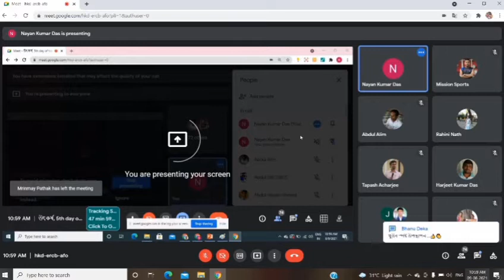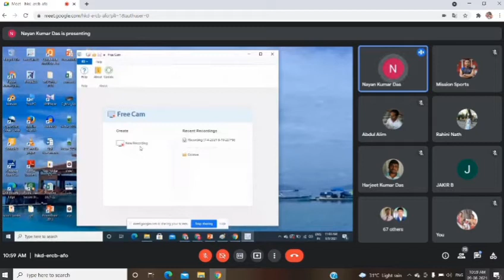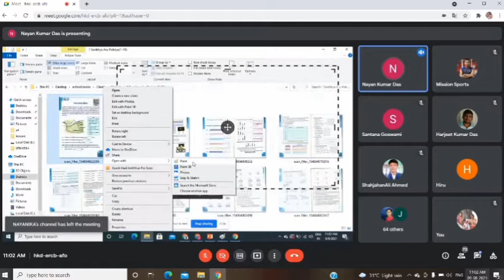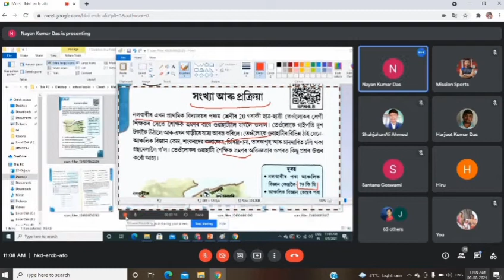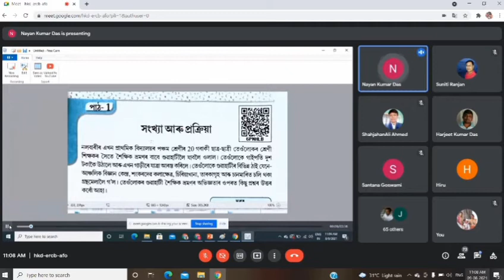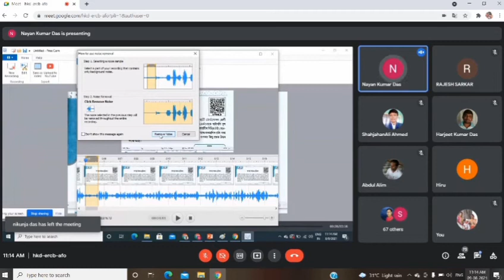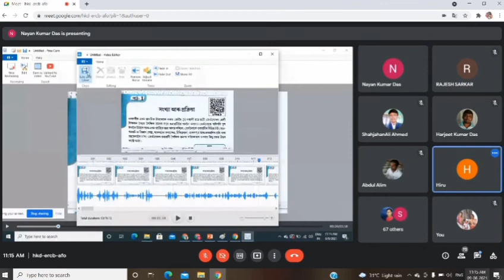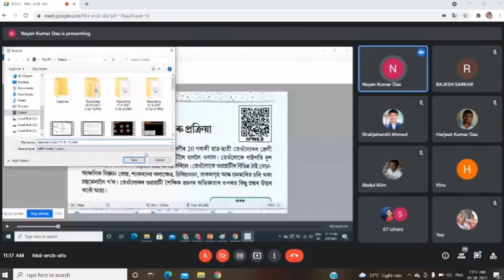UTKARSH, DAY 5 , PC SCREEN Recording, Nayan Kumar Das, 9/8/21